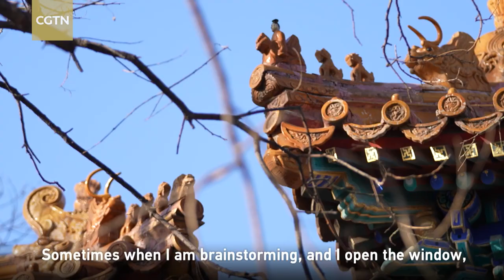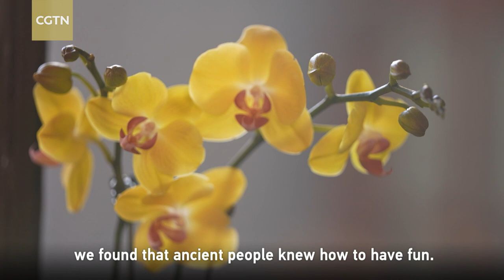Be zealous for our life: Appreciate the beauty of Chinese culture in life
Inspired by the aesthetics of the East and the West, Hong Xue, an illustrator who grew up in a hutong (narrow alley) in Beijing, moved back to live in a hutong courtyard when she grew older. Her love for traditional Chinese arts and culture led her to organize tea appreciation gatherings with friends.